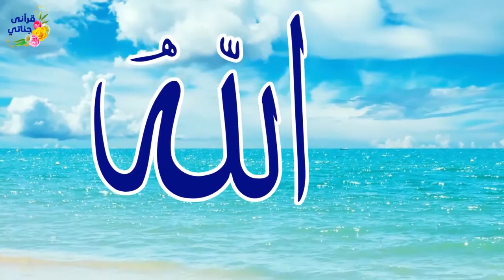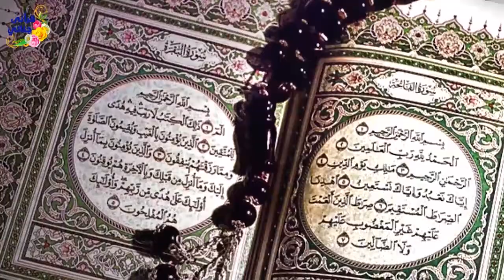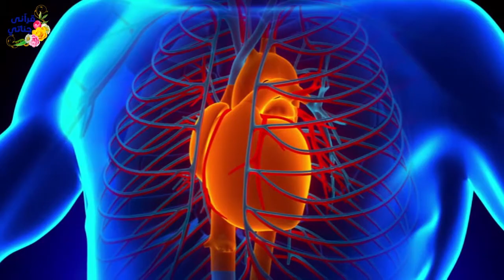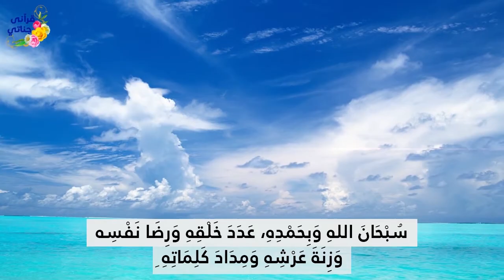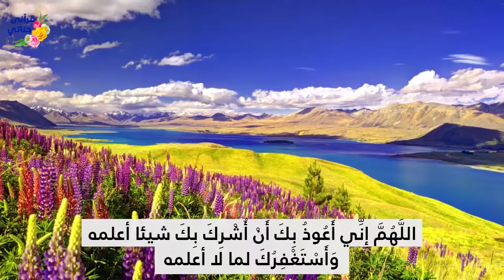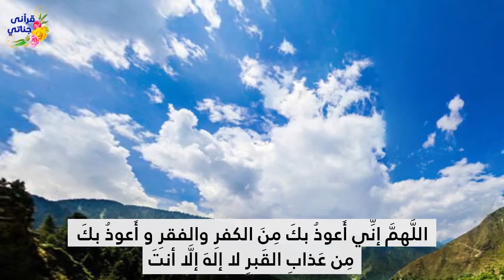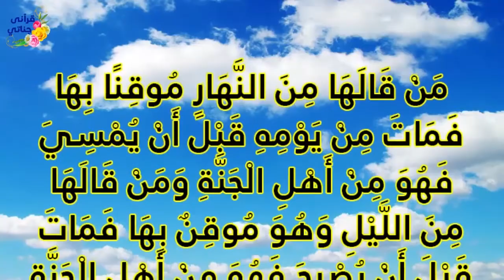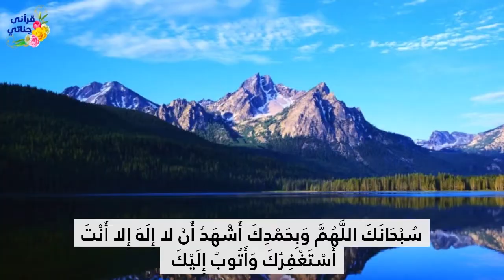اذكار الصباح بصوت الشيخ ياسر سلامة